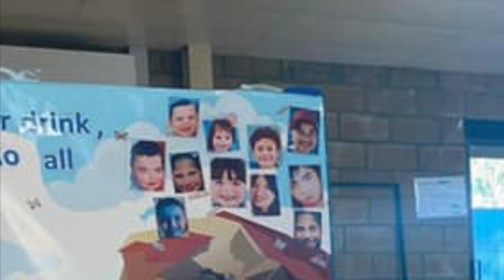The Girlfriend Girls VS Boys Children Fighing Adventure The Movie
Bethel Bible Baptist Church
The Encabo Family The Dalisay Family
The Girlfriend Dancer
Georgia Ashley Emily Mira Phoebe Greg Sails